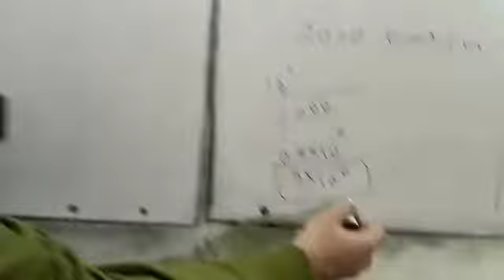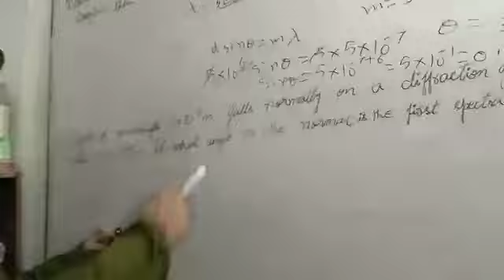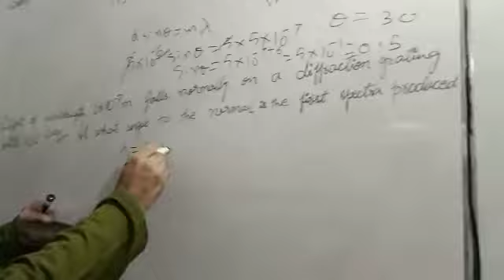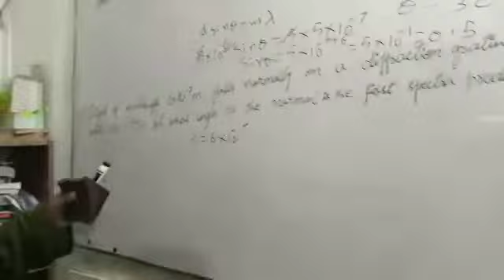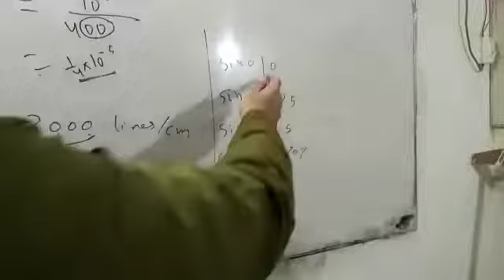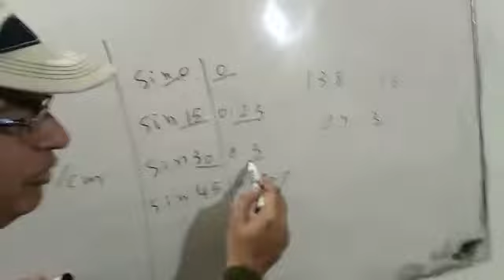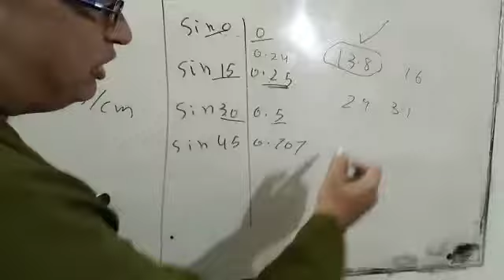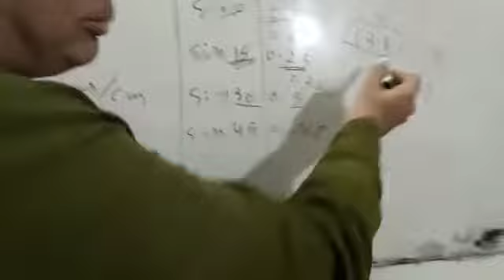diffraction grating VIP mcqs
0321
2716654
90% plus rate
Experience teacher